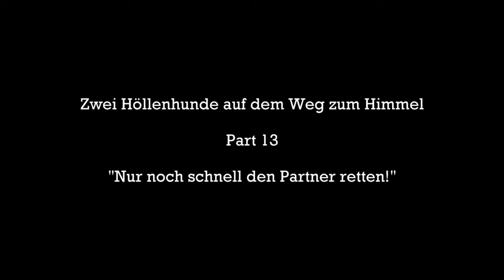Hunt Showdown 👻 Nur noch schnell den Partner retten! | #13 👻 deutsch german Lets play Gameplay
Noch immer in Louisiana unterwegs. Noch immer in den Sümpfen. Irgendwie kommen wir hier nicht mehr weg. Und falls doch, dann nur in der Waagerechten und mit den Füßen voran.

Viel Spaß mit einem neuen Let's Play Hunt: Showdown. Würde mich sehr über Kommentare und Anregungen freuen. Auch Likes und Abos werden gern und dankbar angenommen 😋. Danke euch und bis zum nächsten Teil.